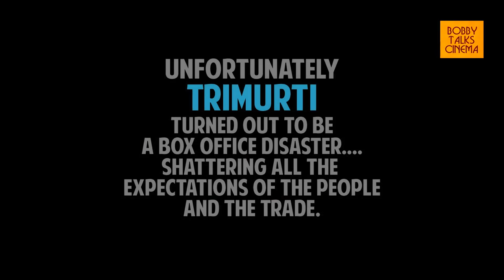Mukul S. Anand during the making of TRIMURTI - Rare Bollywood Old Interview - HUM AGNEETAH fame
Renowned director Mukul S. Anand's old interview during the making of TRIMURTI. Anand is known for his cult films such as HUM, AGNEEPATH, KHUDA GAWAH and the unfinished DUS.
Nostalgic Bollywood Interviews from the past.

From the times when interviews used to be more friendly and the icons used to openly talk about themselves, their thought process, expressing on various topics related to the country, the people and the society.